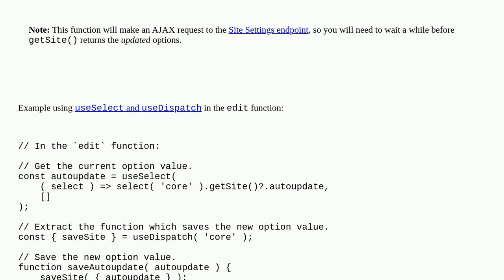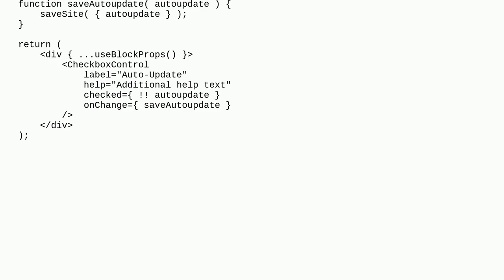Wordpress: How to use get_option() in Gutenberg block editor to retrieve global settings?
How to use get_option() in Gutenberg block editor to retrieve global settings?

A special thanks goes out to the awesome community

  block-editor